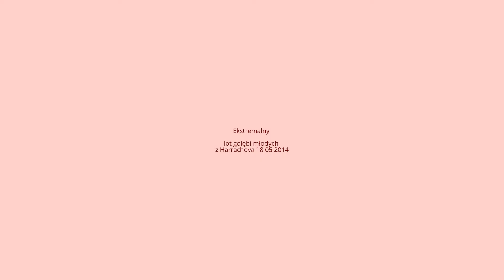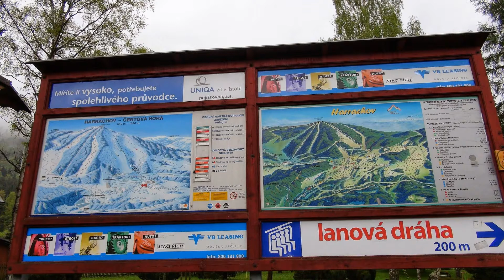Ekstremalny lot gołębi młodych z Harrachowa .T.728 465 939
Tosnowca Wyżymacze i Jaskólki radzą sobie w ekstremalnie trudnych warunkach...Ekstremalny lot gołębi młodych z Harrachowa .T.728 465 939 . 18 maj 2014.